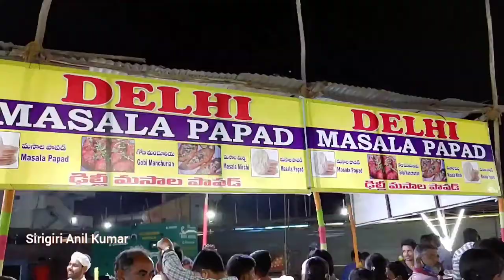Making Biggest Masala Papad | Delhi Masala Papad at Exhibition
This is the one of the Biggest Masala Papad at Exhibition mostly called as Delhi Masala Papad. Delhi Masala Papad is Super tasty.